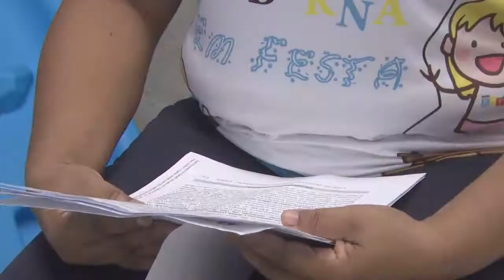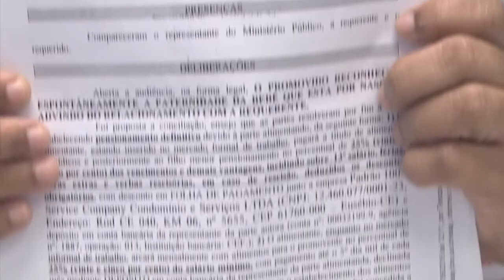Grávidas têm direito a pensão alimentar específica